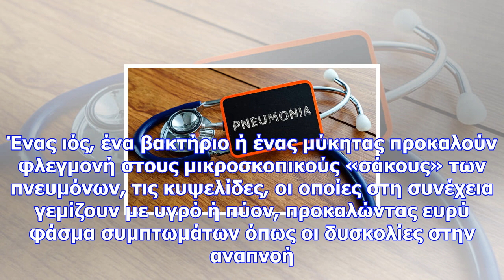Διπλή πνευμονία: τι είναι και με ποια συμπτώματα εκδηλώνεται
Newsbomb Διπλή ή αμφίπλευρη πνευμονία ονομάζεται η πνευμονία που πλήττει και τους δύο πνεύμονες. Ένα...